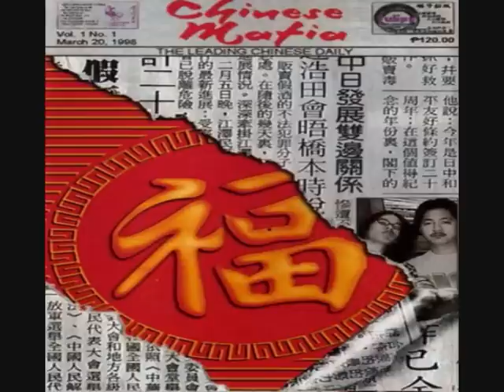Chinese Mafia Ft Chill - Singkong Lugaw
The Leading Chinese Daily (c)1997 Dongalo / Electric Chair Entertainment